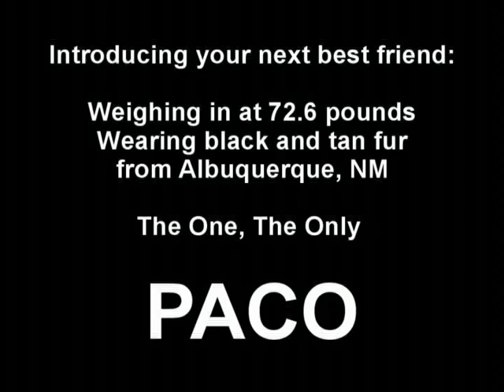Paco Could Be Your Next Best Friend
UPDATE 7/2/08:  Paco found his Forever Home.

Be fit in body, mind, and heart.  That would be my "motto."  I'm a big, impressive guy who enjoys a hearty work-out of walking or running, companionship and attention.  I have been seriously looking for a human that believes in my "motto" too.  I am also mannerly (basic obedience trained) and walk well on a leash.  I'm awesome in a group of people, love to socialize, and will lick the freckles off your face if given the opportunity!  I am quite handsome and intelligent, so it would be okay if you want to brag on me—because I would on YOU.  I'm good with some dogs and love kids.

Paco is a 1  1/2 year old male Doberman Pinscher / Rottweiler mix who is waiting for you at:

Animal Humane New Mexico
Albuquerque, NM
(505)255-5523